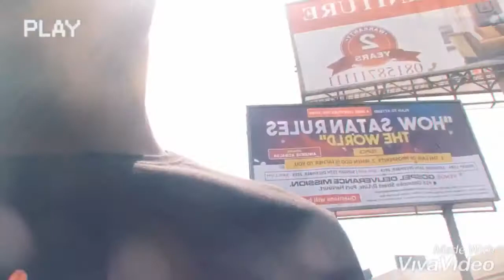Exploring Portharcourt a bit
I had a days visit to portharcourt and I explored the city a little...